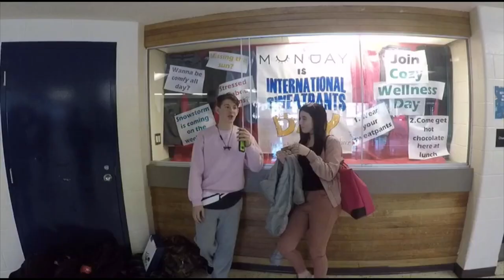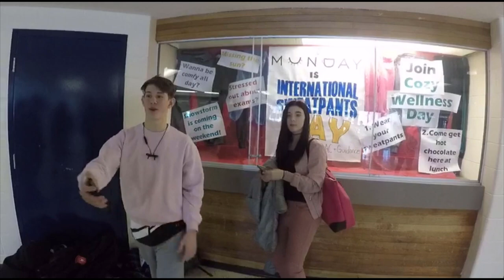what HLSS educations really like feat.(bronwyn leger)